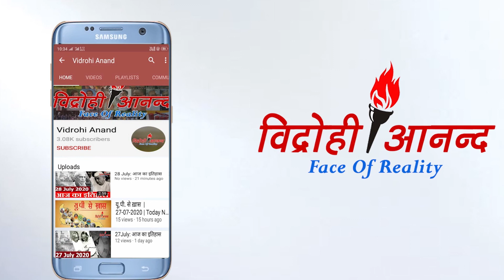daroga ने की महिला की पिटाई, Video viral होने के बाद लाइन हाजिर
जमीनी विवाद को सुलझाने पहुंचे दारोगा ने महिला को बेरहमी से पीटा, घोर निंदनीय!